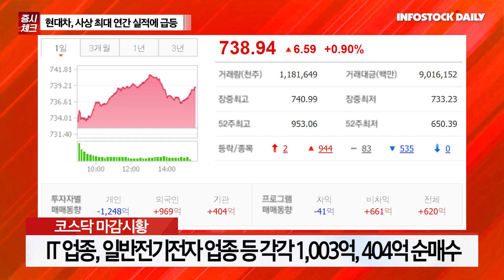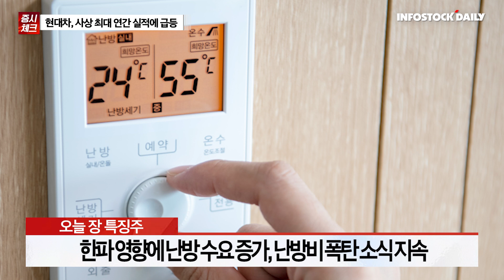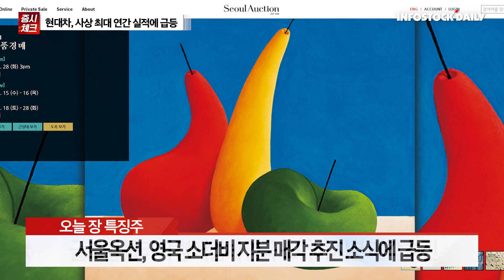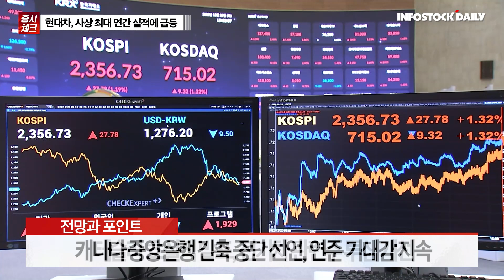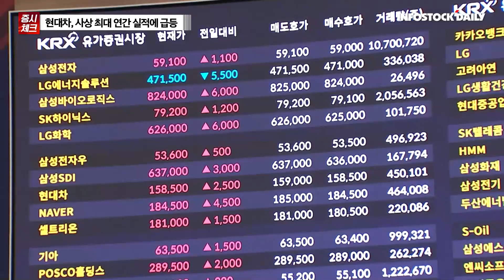[0126마감체크] 현대차, 사상 최대 연간 실적에 급등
국내 증시, 외국인 10일 연속 매수에 4일 연속 상승 마감
외국인 1월 5조원 매수, 의존도 높아지는 것은 부담
예측보다는 개별 기업 실적 발표에 따른 대응 전략 유지